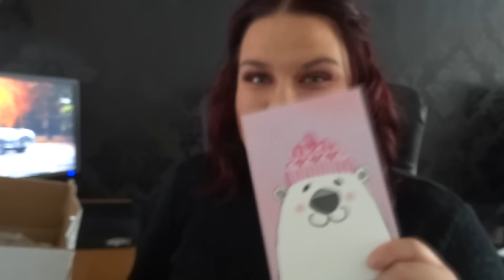| Beautyswap w/Lisa Lobotomy |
( Ursäkta för kvalitén vet ej vad som hänt :/ )

Hej på er mina fina!! Idag kommer min efter längtande video då jag får göra en
beautyswap med underbara LISA!! Glöm inte gå in på LISA´S KANAL för att inte missa vad jag skickade till henne!!

Ni hittar mig även HÄR!!
❤ Periscope: Lolliiizen
❤ Filmar med Sony HX50V / iphone 6/ GoPro Hero 4
❤ redigerar alla videos i Windows movie maker
❤ jag är född 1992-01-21 så 23 år
❤ Bor i Lidköping